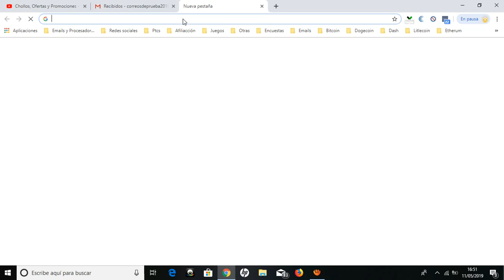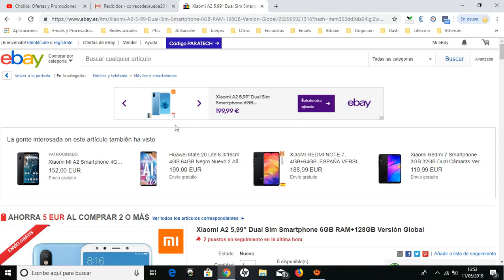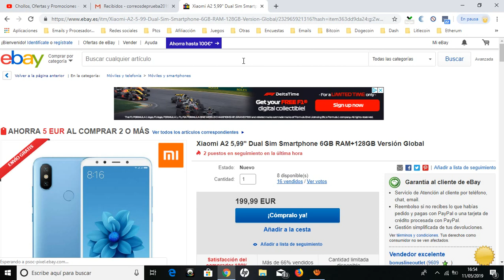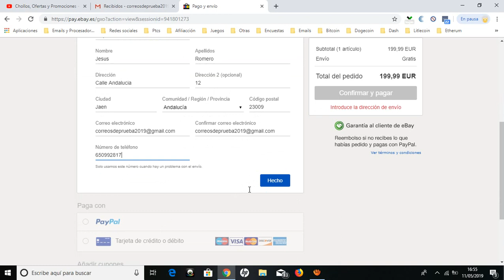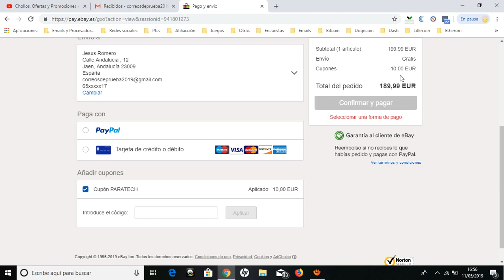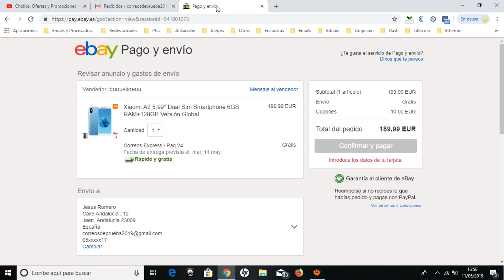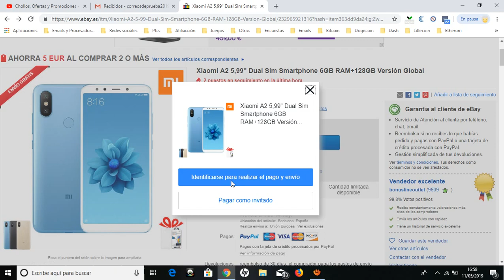Ebay ofertas y chollos Mayo 2019. Cupones descuento Ebay Tecnología PARATECH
Enlace Tecnología

Enlace móvil Xiaomi A2 5,99" Dual Sim Smartphone 6GB RAM+128GB Versión Global

Cupón a la hora de pagar: PARATECH

Vender, comprar y ahorrar dinero con eBay. ¡Encuentra ofertas y descuentos en casa & jardín, moda, electrónica, recambios para coche y mucho más desde ordenador!

Comprar y vender en eBay ahora es más fácil que nunca. Hazte con los mejores descuentos y consigue los mejores precios sobre la marcha allá donde vayas.

1. Compra y ahorra en tus compras con nuestra multitud de ofertas al alcance de tu mano
2. Moda, casa & jardín: encuentra las ofertas de temporada de una forma fácil y sencilla
4. Vender artículos tanto nuevos como de segunda mano, o pujar en ofertas con facilidad
5. Compra y vende recambios y herramientas para coches en eBay

CASA Y JARDÍN
• Encuentra muebles y herramientas de jardín
• Compra decoración y utensilios de cocina para tu casa

MODA
• Ofertas en ropa, calzado y accesorios para cualquier ocasión

ELECTRÓNICA
• Electrónica en oferta: los artículos de las marcas más vendidas a los precios más bajos
• Encuentra las mejores ofertas en teléfonos móviles, y cambia tu teléfono móvil

RECAMBIOS Y HERRAMIENTAS PARA COCHES
• Vende recambios y accesorios de coche
• Compra y ahorra dinero con nuestras ofertas en herramientas y recambios para el automóvil

Consigue artículos de las marcas más vendidas a increíbles precios, o puja por algún artículo desde donde sea que estés, con Ebay, encontrarás todo lo que necesitas, ¡descárgate ya la aplicación!

Queremos agradecer a todos nuestros leales fans por vuestro apoyo y sugerencias. Vuestros comentarios son muy importantes para nosotros. Si tienes cualquier pregunta, puedes contactar con nosotros a través de Twitter en @eBayESP